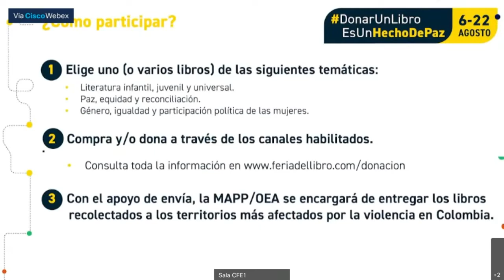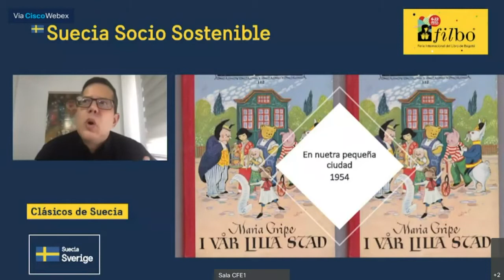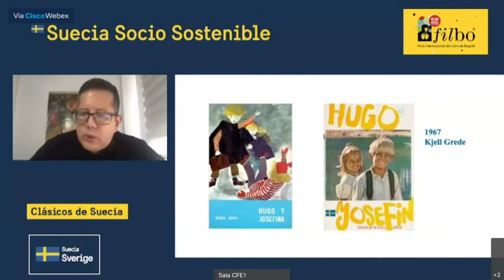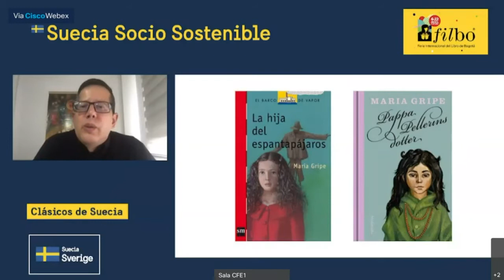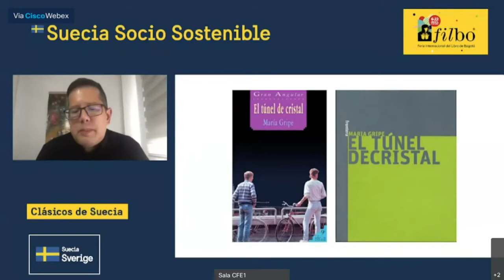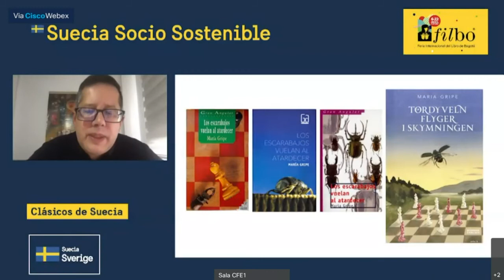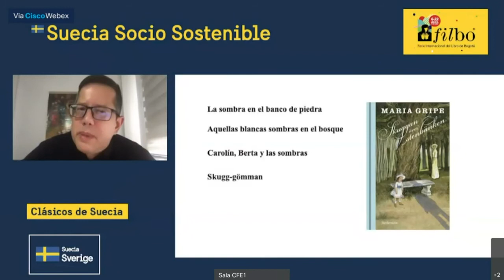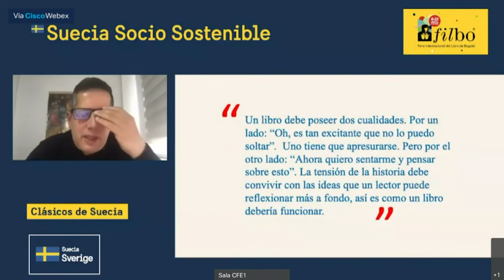La búsqueda interior en la obra de Maria Gripe